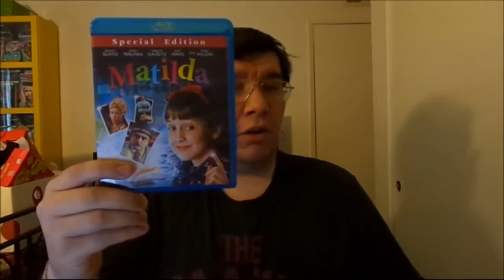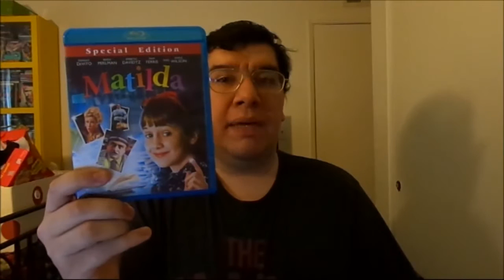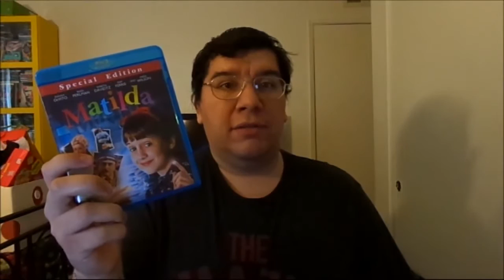Matilda (1996): Joseph A. Sobora's Movie Review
My Movie Review of "Matilda" (1996).
Starring: Mara Wilson, Danny DeVito, Rhea Perlman, Embeth Davidtz, Pam Ferris, Brian Levinson, Paul Reubens, Tracey Walter & Jon Lovitz.

Written By: Nicholas Kazan & Robin Swicord (Based on the Book By: Roald Dahl). Directed By: Danny DeVito.